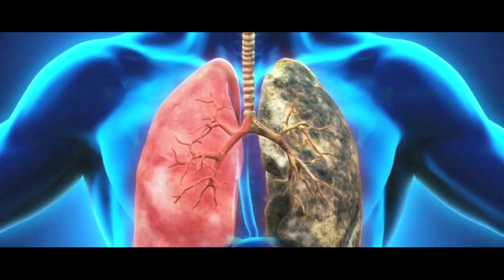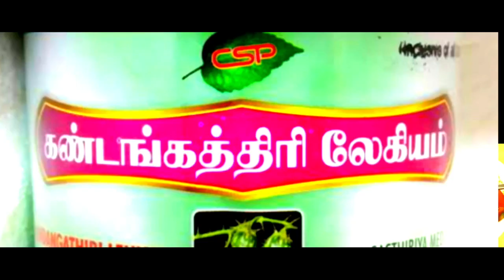சளி இருமல் ஜலதோஷம் வர விடாமல் காக்கும் உணவுகள்? Foods that prevent colds and coughs in tamil/youtube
சளி இருமல் ஜலதோஷம் வர விடாமல் காக்கும் உணவுகள்? Foods that prevent colds and coughs in tamil/youtube 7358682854 Yaahoo Meditation Centre MEDITATION AWARENESS, NATURAL MEDICINE AWARENESS, UNANI MEDICINE AWARENESS, SIDDHA MEDICINE AWARENESS, GENERAL RESEARCH AWARENESS, Etc.,